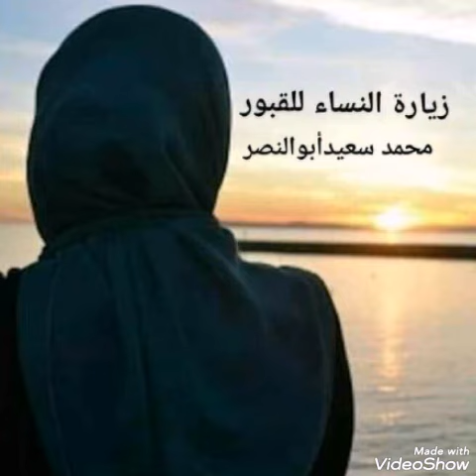زيارة النساء القبور :محمد أبوالنصر